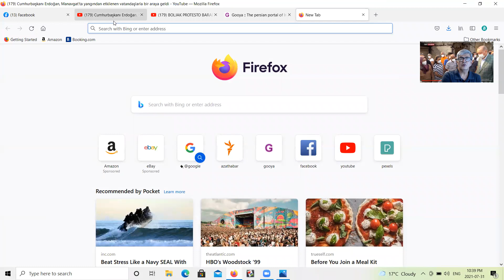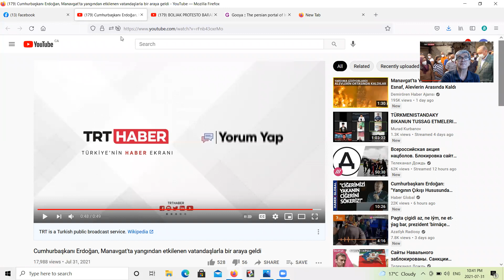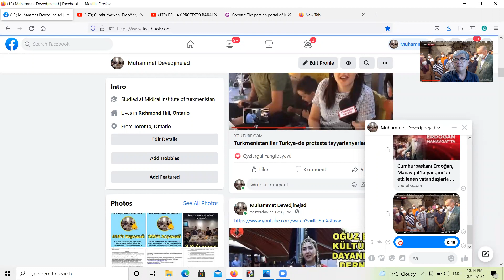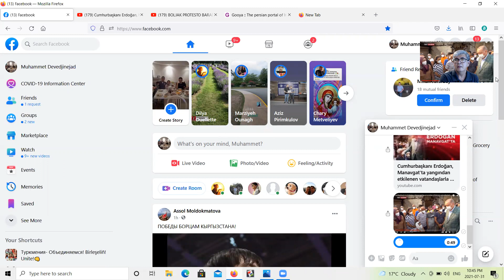Turkmenistanlilaring gecheryan protestine 10 sagat galdi, Raydashlilar dewam etyar